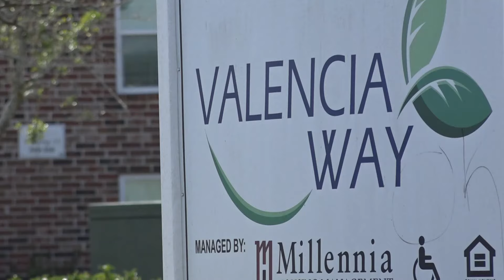Police will patrol Valencia Way apartments 24/7 as residents fear leaving home at night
Several violent crimes have happened at the apartments, including a body found there last week.